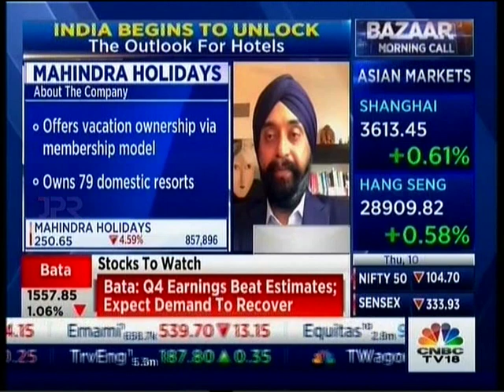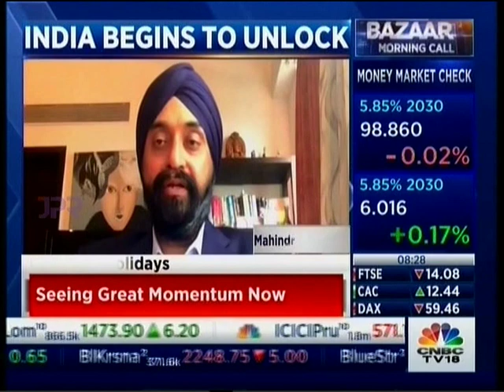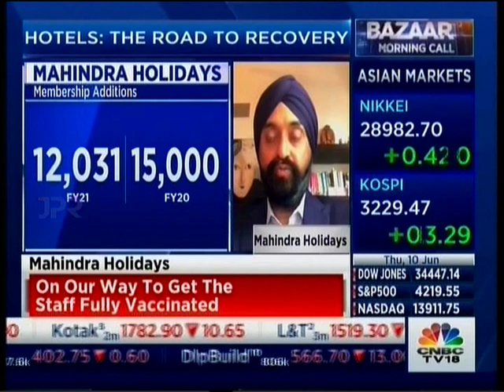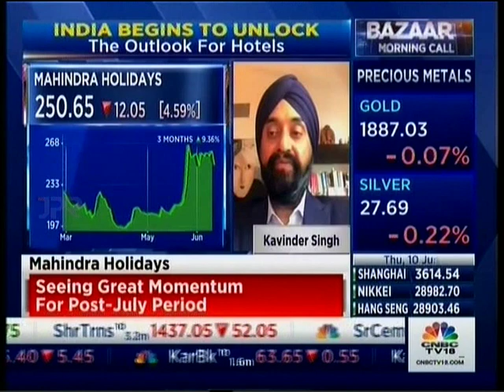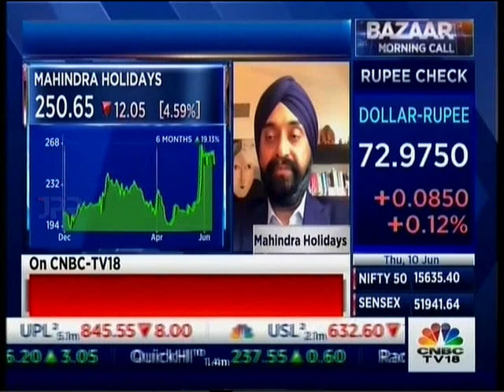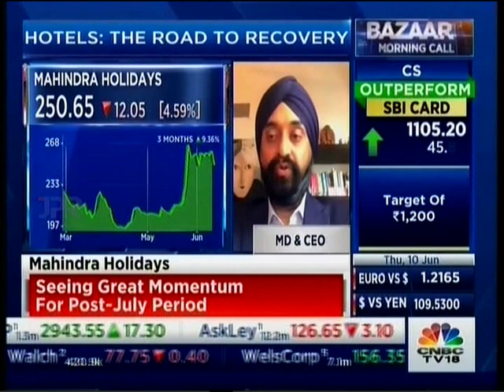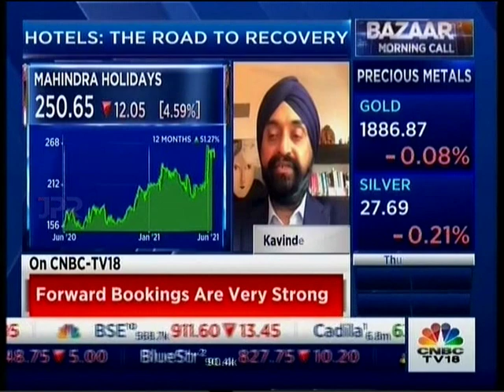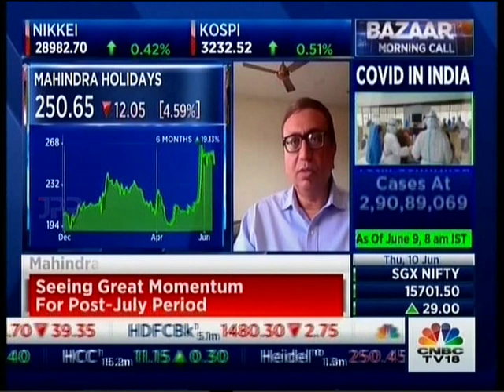CNBC TV18 – 10th June 2021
MD & CEO – Kavinder Singh in a live discussion with Latha Venkatesh, Executive Editor and Sonia Shenoy, Associate Editor, to share about our resilient business model, occupancies, outlook for the upcoming quarter as well as what differentiates us from traditional business models.